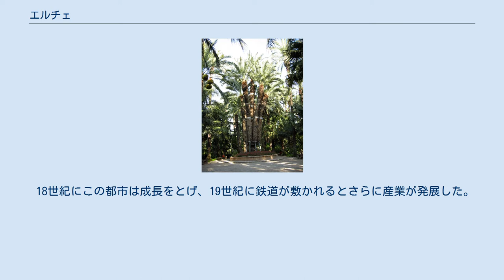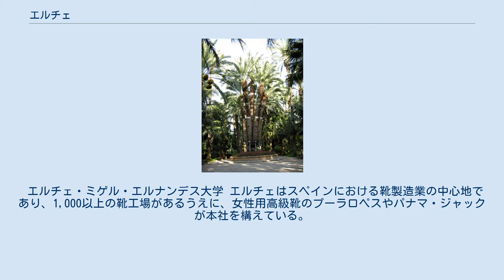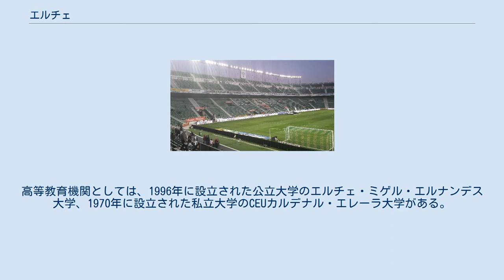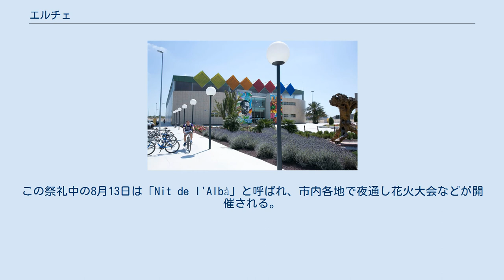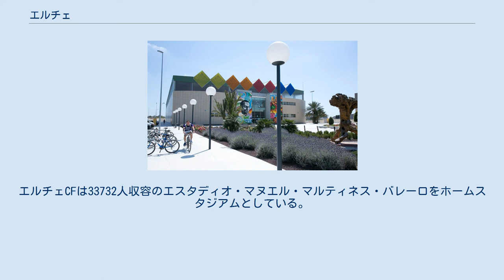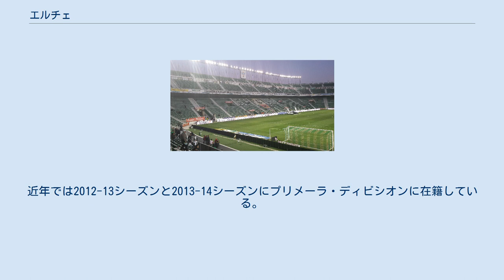エルチェ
アラカント県/アリカンテ県の自治体
エルチェ（スペイン語：Elche: [ˈɛltʃeɪ], スペイン語: [ˈeltʃe]）またはエルシュ（バレンシア語：Elx: バレンシア語: [ˈɛʎtʃ]）は、スペイン・バレンシア州アリカンテ県に属するムニシピオ（基礎自治体）。
公式名は二言語をスラッシュで区切ったElx/Elche（エルシュ/エルチェ）。
 エルチェの自治体域は地中海に面しているが、中心市街地は地中海から11km内陸に位置する。
20km北東にはアリカンテ県の県都アリカンテがあり、人口約80万人に達する事実上のコナベーションを形成している。
2017年の人口は228,675人であり、バレンシア州第3位だった。
南北に流れるビナロポ川が中心市街地を二分している。
 エルチェ市立公園に隣接してアルタミラ城があり、1961年には重要文化財に指定されている。
イスラーム時代の12世紀から13世紀に建設され、15世紀にはレンガの外壁などが付け加えられている。
1913年には織布工場に転用され、その後一時期はエルチェ市庁舎として、スペイン内戦時には刑務所として使用されたが、現在はエルチェ考古歴史博物館として使用されている。
 エルチェの気候は亜熱帯のステップ気候である。
ケッペンの気候区分ではBShである。
 「エルチェの貴婦人」 エルチェでは膨大な考古学資料が発見されており、「エルチェの貴婦人」の石像が有名である。
この石像は紀元前4世紀のイベリア人の時代に作られたと見られる。
オリジナルの石像はマドリードの国立考古学博物館にあり、エルチェにあるのは精緻なレプリカである。
 現在の都市から10kmの位置にある遺跡「ラ・アルクディア」がエルチェの起源である。
イベリア人によって築かれ、カルタゴ、ついでローマに支配された。
ローマはこの都市を「イリキ」（Ilici）と呼んで植民都市とした。
一時期ビザンティンに支配されたあと、西ゴートに支配され、司教座が置かれた。
イスラーム支配の時代にはエルチェは重要性を失い、現在の位置からやや北側に移動された。
キリスト教徒によるレコンキスタの過程で、1264年にはハイメ1世によって征服された。
 18世紀にこの都市は成長をとげ、19世紀に鉄道が敷かれるとさらに産業が発展した。
1930年代後半のスペイン内戦では共和国派に付いたため、ナショナリスト派が勝利すると戦後には報復を受けた。
1950年代には経済が回復し始め、1965年から1975年頃には主にアンダルシア地方、ムルシア地方、カスティーリャ＝ラ・マンチャ地方からの国内移民によって人口が大幅に増加した。
20世紀の大部分の期間では靴製造業が主要産業だったが、1990年代末以降には中国など輸入される安価な製品との競合で危機に陥った。
 エルチェ・ミゲル・エルナンデス大学 エルチェはスペインにおける靴製造業の中心地であり、1,000以上の靴工場があるうえに、女性用高級靴のプーラロペスやパナマ・ジャックが本社を構えている。
靴製造業以外の産業としては、ナツメヤシ、オリーブ、穀物、ザクロなどの農業があるが、農業は近年には重要性を失っている。
また、ゴム製造業、雇用者の20%を占める貿易業、観光業も重要である。
木製家具、コニャック、ワイン、オリーブ・オイルも生産されている。
 エルチェ市庁舎から300mの市街地東部にはコンベンションセンターとしてエルチェ市会議場がある。
バレンシア州最大の国際空港であるアリカンテ＝エルチェ空港は、エルチェとアリカンテの中心市街地からほぼ等距離にある。
高等教育機関としては、1996年に設立された公立大学のエルチェ・ミゲル・エルナンデス大学、1970年に設立された私立大学のCEUカルデナル・エレーラ大学がある。
 「皇帝のヤシ」 エルチェ市街地のいたるところにヤシ園があり、その本数を合わせると約11,000万本にものぼる。
2000年にはこれらが「エルチェの椰子園」としてユネスコの世界遺産（文化遺産）に登録された。
世界遺産の登録地域は144万m2であり、緩衝地帯は810万m2である。
18世紀にはヤシ園の総面積が現在の2倍以上あり、20万本以上のナツメヤシが植えられていた。
これらのヤシ園で最大のヤシの木は「皇帝のヤシ」と呼ばれており、1894年にエルチェを訪れたオーストリア皇后エリーザベトにちなんで名付けられた。
 エルチェの神秘劇はエルチェで古くから上演されている宗...